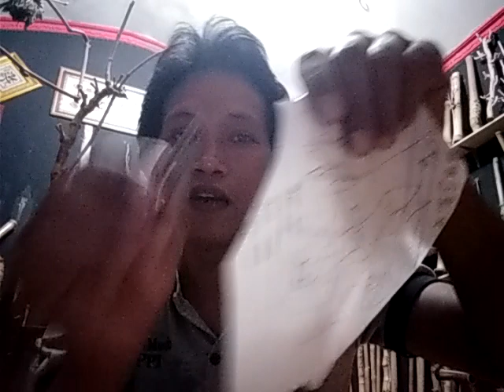BONGKAR ILMU ANTI SILET ANTI CUKUR